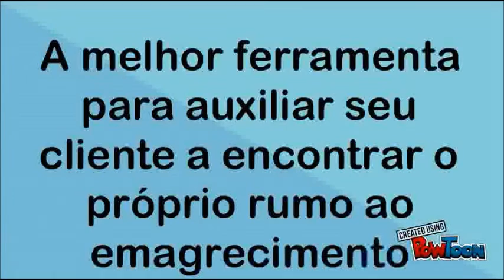Depoimento Fátima Tonezer - Formação em Coaching de Emagrecimento Definitivo | Cintia Seabra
Fátima Tonezer - Psicóloga (Mal. Cândido Rondon / PR).

CINTIA SEABRA é Psicóloga Clínica pela UNESP, Mestre em Saúde Coletiva pela Faculdade de Medicina da USP e Coach especialista em Emagrecimento Definitivo. Atualmente tornou-se uma referência nacional no segmento, após fundar o site e Programa Online O Segredo do Emagrecimento, o qual tem ajudado milhares de pessoas a entender como a cabeça funciona na hora de emagrecer de vez.

CONTATOS